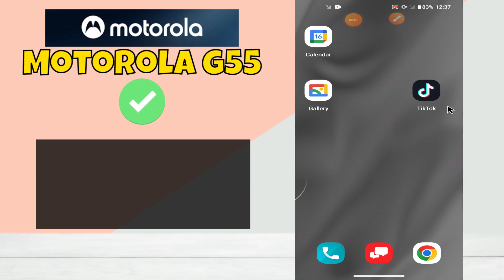Motorola Moto G55 Alarm Ringtone & Sound Settings || How to set custom ringtone and sound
in this video i will show you Motorola Moto G55 Alarm Ringtone & Sound Settings || How to set custom ringtone and sound